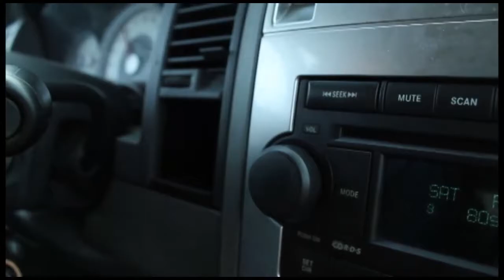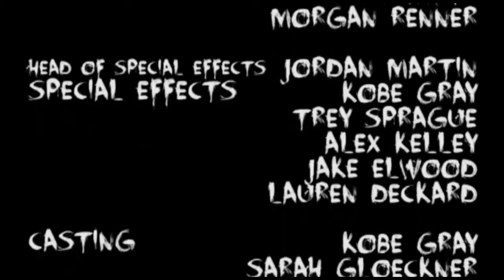Columbus North Humanities Movie : Wrong Turn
Humanities class project
I did not produce or film this, I'm just an actor in this. (I play as one of the cannibal things, Sawtooth)
Credits in video at the beginning and end
Non-profit